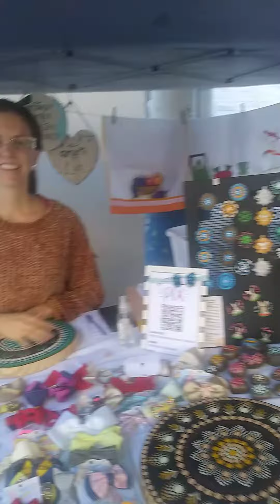mandalas feira feriaartesanias vallerraslassierras